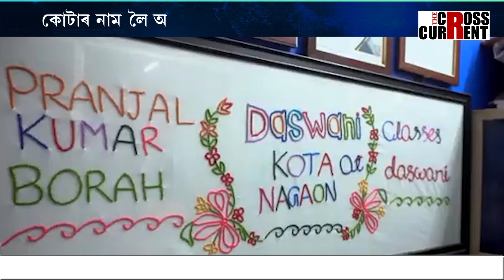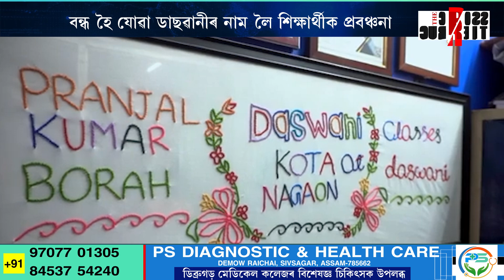বন্ধ হৈ যোৱা ডাছৱানীৰ নাম লৈ শিক্ষাৰ্থীক প্ৰবঞ্চনা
কোচ্চিং চেণ্টাৰৰ ভুৱা বিজ্ঞাপণৰ পৰা সাৱধান। কোটাৰ নাম লৈ অসমত ভুৱা কোচ্চিং চেণ্টাৰৰ ব্যৱসায়। পাঠশালাত এইবাৰ প্ৰাঞ্জল বৰাৰ নতুন ফান্দ। শিক্ষাৰ্থীক প্ৰতাৰণা আনন্দৰাম বৰুৱা একাডেমীৰ। বন্ধ হৈ যোৱা ডাছৱানীৰ নাম লৈ শিক্ষাৰ্থীক প্ৰবঞ্চনা।